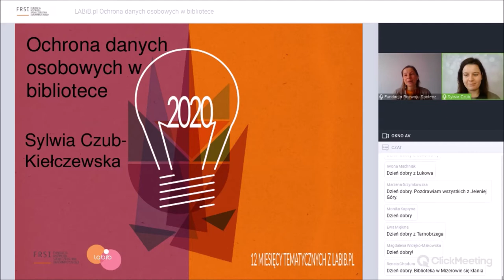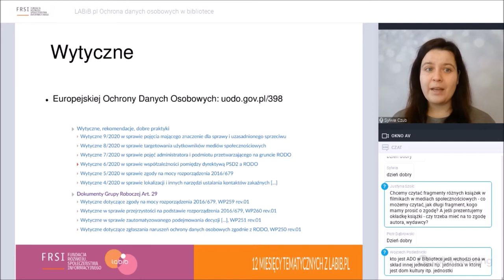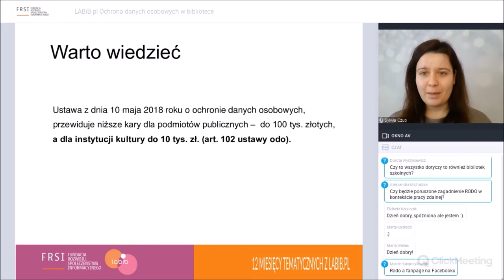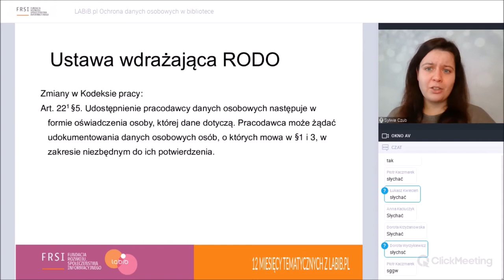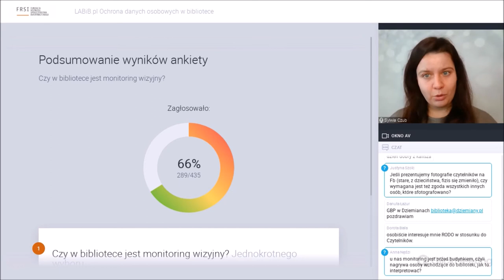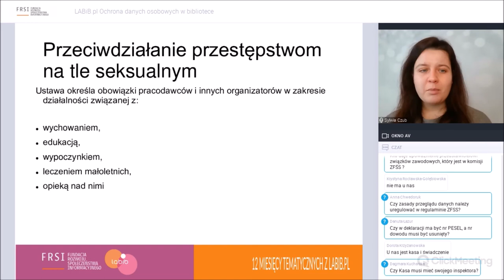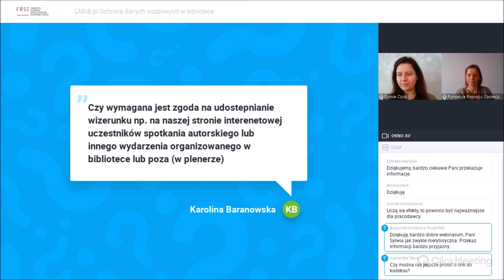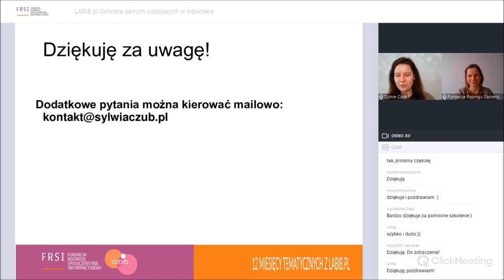LABiB.pl | Ochrona danych osobowych w bibliotece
Nagranie webinarium z dn. 27 listopada 2020 r. realizowanego w ramach 12 miesięcy tematycznych z labib.pl.

Dyrektorzy bibliotek stają na co dzień przed wieloma wyzwaniami związanymi z zapewnieniem właściwej ochrony prywatności zarówno swoich pracowników, jak i osób korzystających z ich usług. Webinar porusza najważniejsze zagadnienia ochrony danych danych osobowych w codziennej pracy bibliotek. Zarówno tej związanej z zatrudnieniem (np. w jakich okolicznościach można korzystać z prywatnego nr telefonu pracownika), świadczeniami socjalnymi (zasady przetwarzania danych w związku z ZFŚS oraz KZP), ale także czytelników.

Prowadząca:
Sylwia Czub-Kiełczewska - Ekspert do spraw ochrony danych osobowych, szkoleniowiec, certyfikowany audytor wewnętrzny PN-ISO/IEC 27001. Wykładowca akademicki. Posiada wieloletnie doświadczenie w koordynacji procesów bezpieczeństwa danych. Jest to nie tylko jej praca, ale także pasja: prowadzi popularnego bloga Sylwia Czub bloguje o danych osobowych (sylwiaczub.pl), jest ekspertem w portalu o podatkach, prawie i księgowości infor.pl, a także LEX ochrona danych osobowych (Wolters Kluwer). Przez ponad 6 lat była związana zawodowo z Instytutem Książki, w którym koordynowała procesy bezpieczeństwa danych. Przeprowadziła kilkaset szkoleń ze stosowania przepisów o ochronie danych osobowych. Od 2014 roku prowadzi stałą kolumnę o ochronie danych osobowych w branżowym czasopiśmie „Bibliotekarz”. Obecnie wspiera swoją wiedzą i doświadczeniem procesy ochrony informacji w spółkach kapitałowych, agencjach reklamowych, jednostkach samorządowych. Świadczy także usługi zewnętrznego Inspektora Ochrony Danych.